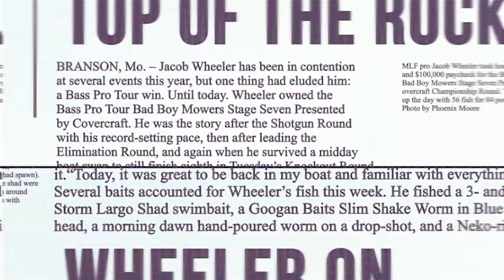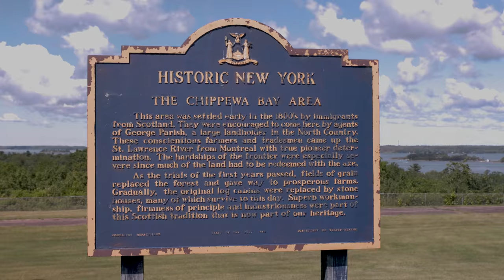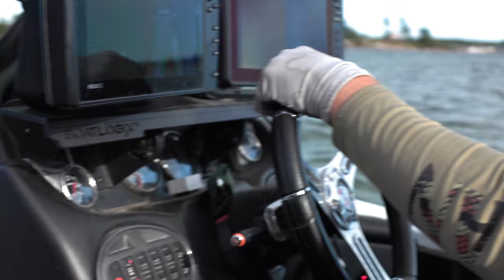Finding GIANT Bass in CRYSTAL CLEAR Water - Stage 5 Practice Vlog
Practice Vlog for Stage Five Major League Fishing Bass Pro Tour on the St Lawrence River.

Jacob Wheeler